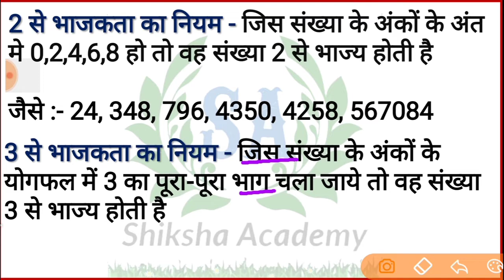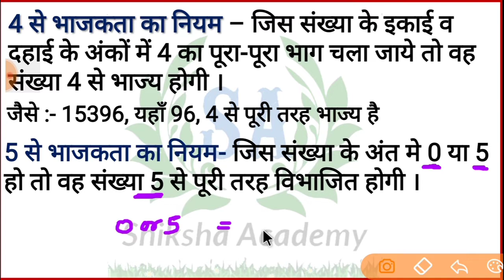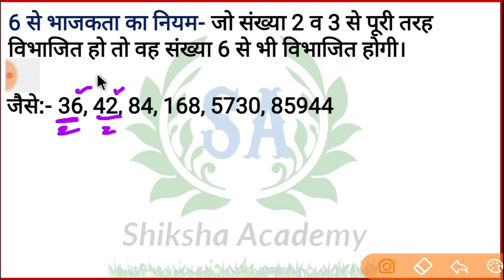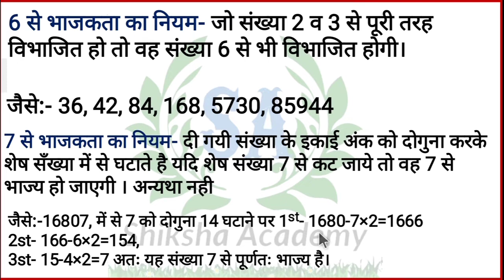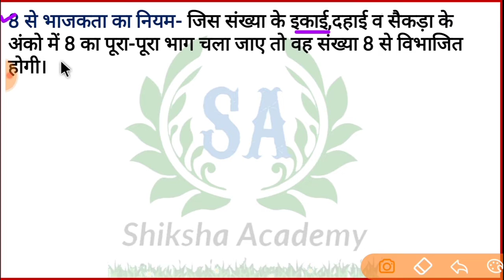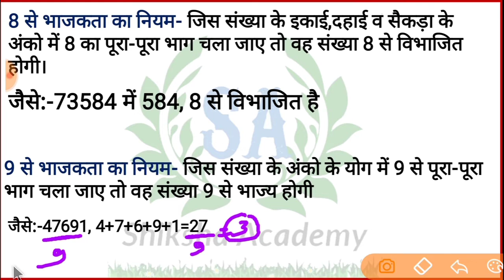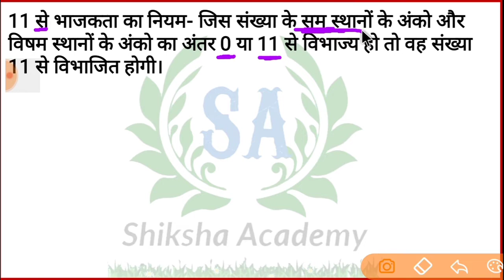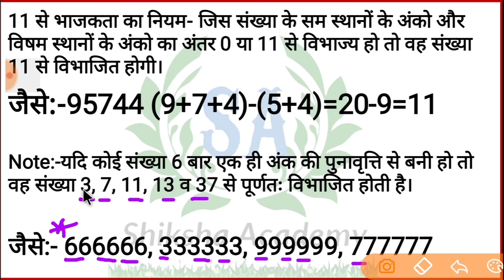भाग करने की आसान विधि || Long Digit Division Trick | Trick Division rule || Badi sankhya ka bhag kre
शिक्षा एकेडमी परिवार में आपका स्वागत है